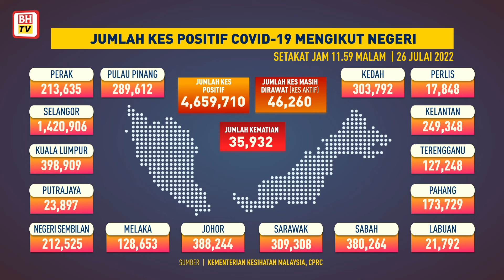Jumlah kes COVID-19 mengikut negeri, 26 Julai 2022 setakat jam 11.59 malam